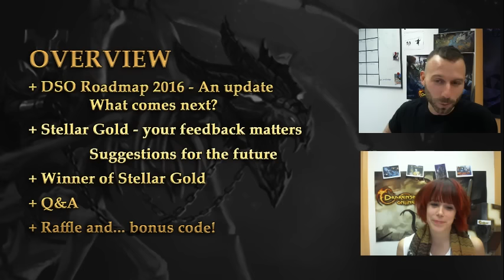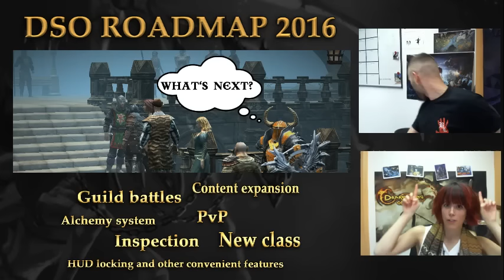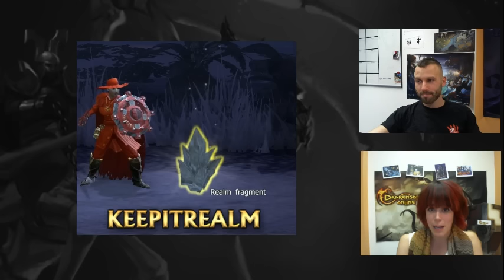Drakensang Online | 28th JAN | Twitch Session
Play with Thabo
Drakensang Online Roadmap 2016 (Update)
What happens with the following topics
• Guild Battles
• Alchemy System
• Content Expansion
• New Class
• Inspection
• Hud-locking

Event: Stellar Gold

• Let’s look at your feedback
• CM’s suggestions for the future
• Winners of Stellar Gold